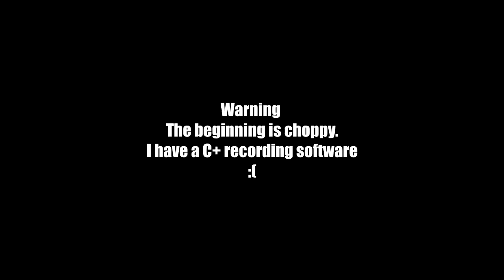MegatronAttack || See You Again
I will always remember you by the person who got wrecked by my Archer.

Sub/Like you goobers :)